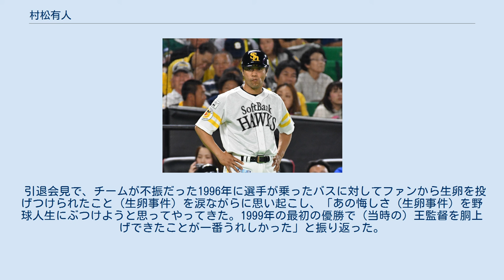村松有人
盗塁王_(NPB)
村松 有人（むらまつ ありひと、1972年12月12日 - ）は、石川県金沢市出身の元プロ野球選手（外野手、左投左打）、コーチ。
2017年からは福岡ソフトバンクホークスの一軍外野守備走塁コーチ（三塁ベースコーチ）を務めている。
 アテネオリンピック野球の銅メダリスト。
 金沢市立小坂小学校を卒業、金沢市立鳴和中学校に進んだが、父の仕事の都合で敦賀市立松陵中学校に転校。
卒業後、金沢に戻り星稜高等学校に進学。
星稜高校では5番打者。
2学年下に松井秀喜がいた。
高校2年の1989年、第71回全国高等学校野球選手権大会に出場し3回戦進出。
高校3年の1990年、第72回全国高等学校野球選手権大会にも出場したが、初戦の2回戦で敗退した。
1990年のドラフト6位で福岡ダイエーホークスに入団。
 1991年はサリナス・スパーズに野球留学した。
1992年8月11日に一軍初出場、翌日にはプロ初安打を放ち、1993年に初盗塁を記録。
1995年に規定打席未満ながら3割・32盗塁で1番打者に定着した。
 1996年は完全にレギュラーを獲得し、58盗塁で初の盗塁王を獲得。
1997年にも42盗塁を記録している。
しかし、1997年まで本塁打が一本も出ないなどパワーに欠けていたことや、俊足に加えて強肩巧打も持ち合わせる柴原洋の台頭により、1998年以降は代走や守備固め、衰えの見える秋山幸二の代役スタメンでの出場が増加した。
 2003年7月1日にはサイクル安打を達成した。
この年はダイハード打線の核弾頭として、打率.324（リーグ8位）、150安打、6本塁打と自己最高の打撃成績に加え、歴代5位タイとなる13三塁打を記録。
規定打席に6年振りに到達した。
盗塁王争いでも井口資仁との激しい競争をリードしていたが、8月23日の対千葉ロッテマリーンズ戦（福岡ドーム）で捕球を試みた際に右鎖骨を骨折して離脱。
日本シリーズ（対阪神タイガース戦）には復帰して日本一に貢献した。
 この年のオフにFA宣言し、オリックス・ブルーウェーブへ移籍。
 2004年にはアテネオリンピック野球日本代表に選出される。
出場こそ108試合だったが大きく低迷するチームにおいてリーグ5位の打率.320、自己最多タイの6本塁打をマークした。
この年のオフには大阪近鉄バファローズとの球団合併による選手分配ドラフトにより引き続きオリックスと契約。
 2005年は118試合に出場し、打率.247、30打点と、打率が2割5分を下回り規定打席にも届かなかった。
 2006年は126試合に出場して2年ぶりに規定打席に到達し、チームトップの打率.303（リーグ10位）と健闘した。
 2007年も128試合に出場し、打率.289と下がったが前年より多い131安打を記録した。
 2008年は春先こそ活躍したが、7月3日のソフトバンク戦で盗塁時に足を痛めて降格。
8月19日に復帰したものの、不在の間に小瀬浩之が台頭したため出場機会を得られず、出場試合数が6年ぶりに100試合未満に終わった。
10月31日、大村直之との交換トレードで福岡ソフトバンクホークスへ移籍。
5年ぶりの古巣球団への復帰となった。
 2009年は開幕前に左足ふくらはぎを痛め出遅れたものの、5月22日に一軍登録され、外野のスーパーサブ的な役割を担っていた。
 2010年は開幕を一軍で迎えたが、3月22日の北海道日本ハムファイターズ戦に代打で起用されたのみで降格となった。
以後は出場機会がなく、9月27日に現役引退を発表した。
ファン感謝祭での引退挨拶においては、「自慢の脚力を活かして」と発言してスカウト活動を誓った。
 2011年からはファン感謝祭での発言通り、ソフトバンクのスカウト（東海・北信越担当）を務める。
2014年からは三軍外野守備走塁コーチを務める。
 2015年2月6日に「GLOBAL BASEBALL MATCH 2015 侍ジャパン 対 欧州代表」の日本代表外野守備・走塁コーチを務めることが発表された。
2017年からは一軍外野守備走塁コーチを担当する。
 引退会見で、チームが不振だった1996年に選手が乗ったバスに対してファンから生卵を投げつけ...